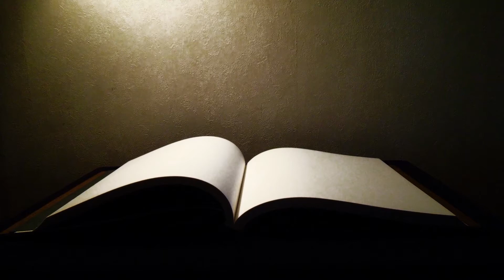RPG Storytime: The Magma Wyrm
A tale of a long term campaign, and the events leading up to a dragon fight.